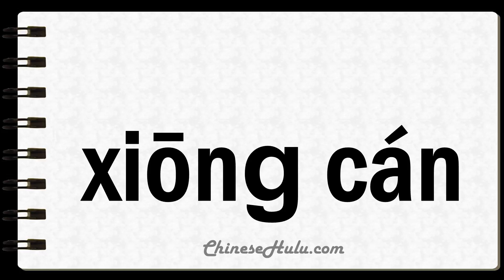How to Say Thuggish in Mandarin Chinese